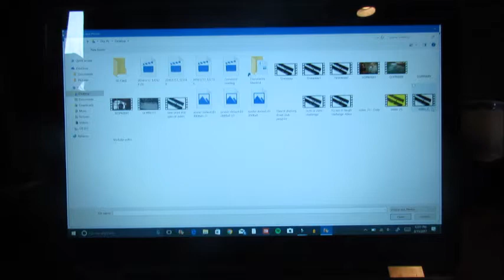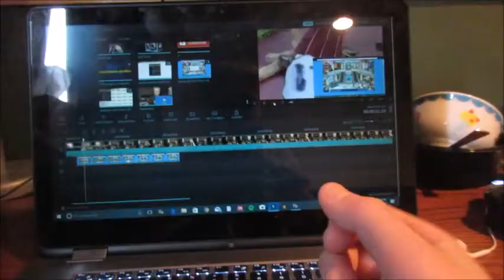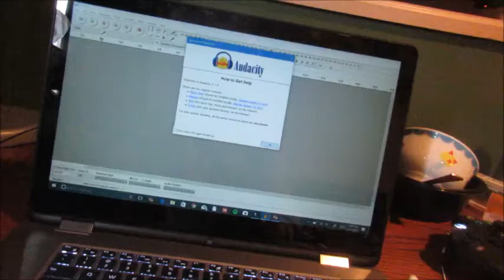Extreme dog sledding!!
Hey guys welcome to day one of almost daily vlogging, tomorrow I will have a very interesting and fun vlog for everyone!

My equipment:

Bendy tripod

Gopro hero 4 silver

1000 likes and I will drink a bottle of sriracha sauce.